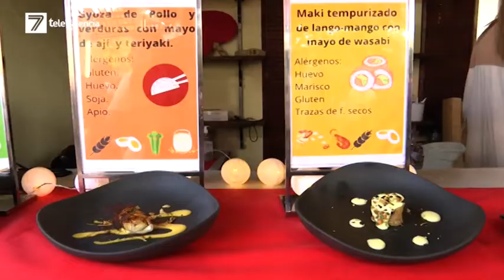Aldaia celebra la Fira de la Tapa i del Comerç